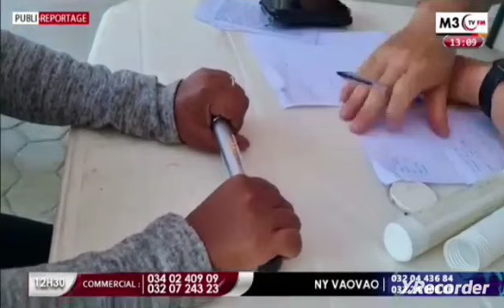[ prévention AVC Madagascar 🇲🇬] 03/07/24 : M3TV, Philippe Meynard pour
👉 03/07/24 : M3TV Mahajanga Ofisialy, journal du soir, Philippe Meynard-Fourcade pour